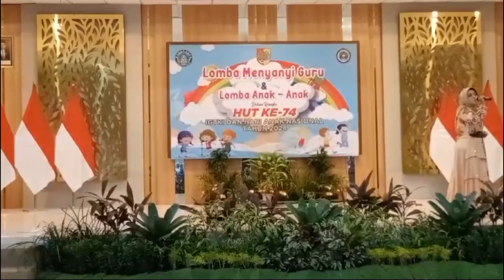Final Lomba Menyanyi Guru Kategori Dangdut dalam Rangka Memperingati HUT IGTKI Ke 74 ( Payung Hitam)